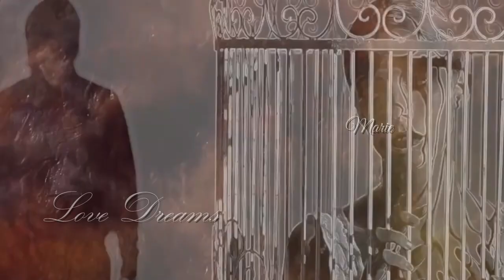🎶 Summer Love 🎶 Radio Edit 🎶